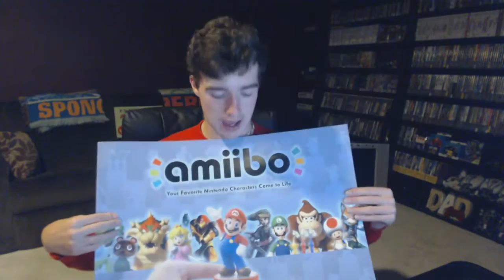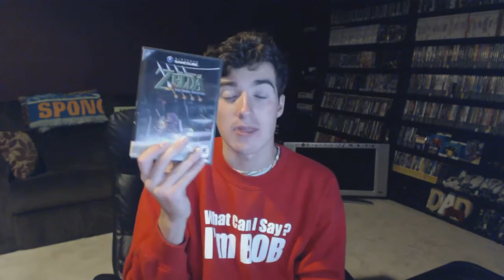TGGH: Episode 70 - I GOT WHAT FOR FREE!?